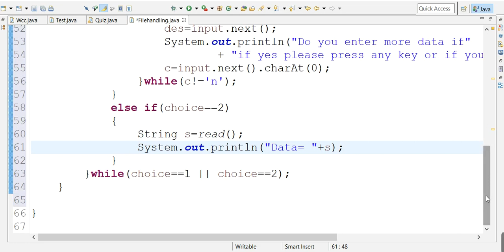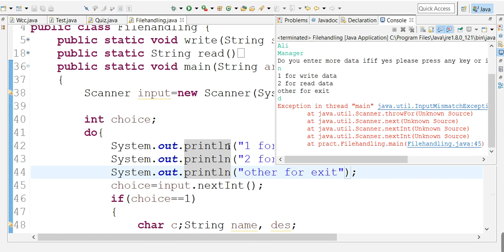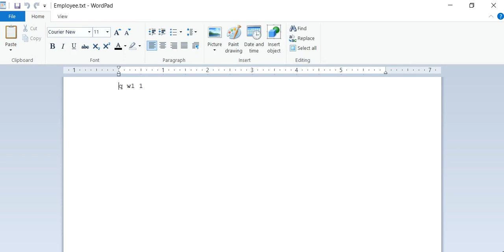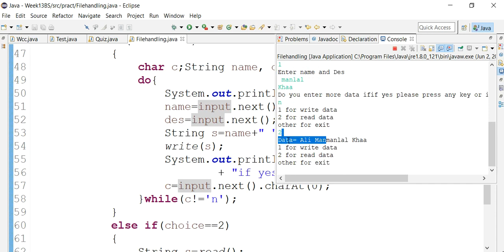MPL-Wk-13-Lab-Video-3-BSCS4-BSIT4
MPL BSCS